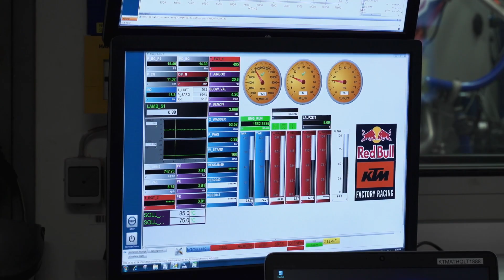A New Motorcycle Every Day | Up Front With The KTM Rally Team S2E3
► Watch Up Front With The KTM Rally Team on Red Bull TV

In this series we go beyond the racing and training to find out more about KTM Dakar Rally Team. With 17 consecutive wins to their name, the pressure is on the current riders to maintain this victorious streak. With bikes tailor made for the rider, Dakar Rally athletes must trust that their machines can get them across the desert. Along with their bikes, the mechanics are the ones who keep riders moving forward in the toughest race.